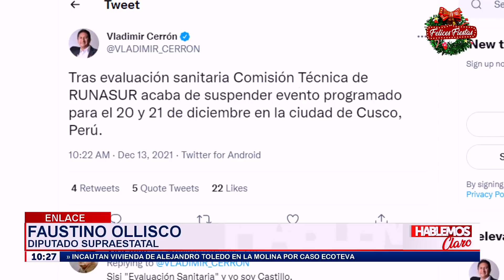🔴🔵Vladimir Cerrón anuncia suspensión de evento “Runasur” en Cusco tras evaluación sanitaria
El secretario general de Perú Libre, Vladimir Cerrón, anunció esta mañana la suspensión del evento “Runasur”, programado para el lunes 20 y martes 21 de diciembre en la ciudad de Cusco, tras una “evaluación sanitaria”.

Exitosa Perú
"La voz de los que no tienen voz"

Corporación Universal